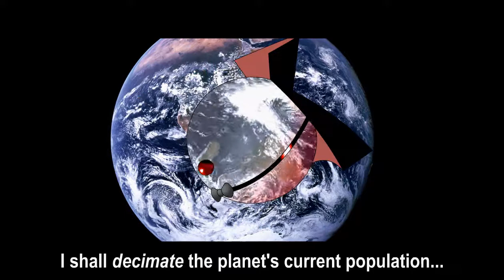Godzilla: 2012 Averted [HD]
This is my November 23rd, 2013 submission to Toho Kingdom. It's called "Godzilla: 2012 Averted" in the Toons Section

What really did happen on December 21st, 2012?

God bless,
TKToons

"Stoning" is part of the "The Big O Original Sound Score" and is owned by Toshihiko Sahashi, Sunrise, Inc., and Bandai Entertainment.

"Ev'rybody Wants to Be a Cat" is part of "The Aristocats" soundtrack and is owned by the Sherman Brothers and The Walt Disney Company. It was originally performed by Scatman Crothers, Phil Harris, Thurl Ravenscroft, Liz English, Paul Winchell, Eva Gabor, Gary Dubin, and Vito Scotti.